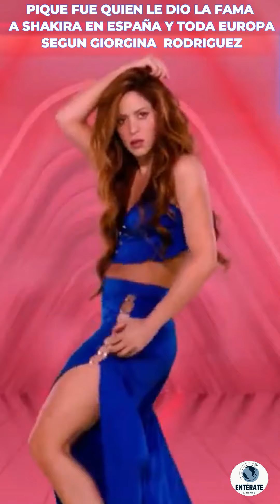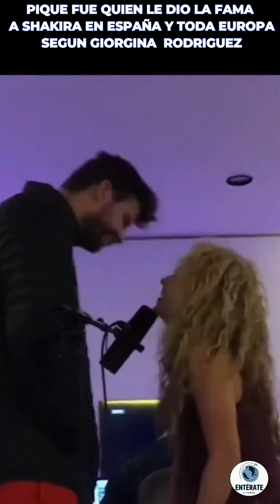Shakira Nadie La Conocía En España Y Gracias A Pique Que La Conocieron Segun Giorgina Rodriguez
Shakira Nadie La Conocía En España Y Fue Gracias A Gerard Pique Que La Cocieron Segun Giorgina Rodriguez. Sera?